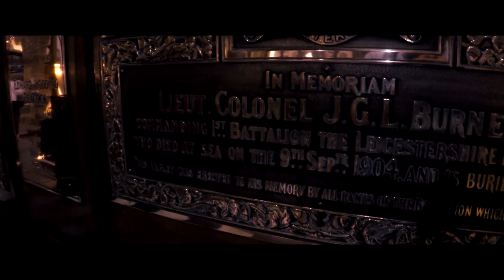HUGE CATHEDRAL! [VLOG #142]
|| Other Channels ||

|| Gear Used ||
|| GoPro Hero4
|| GoPro Hero4 Case
|| Neewer Selfie Stick
|| Goliton® Mini Octopus Tripod
|| Zookki 40 in 1 Essentials

|| Music ||
If you create music and would like it featured in the VLOGs, please get in contact with me!